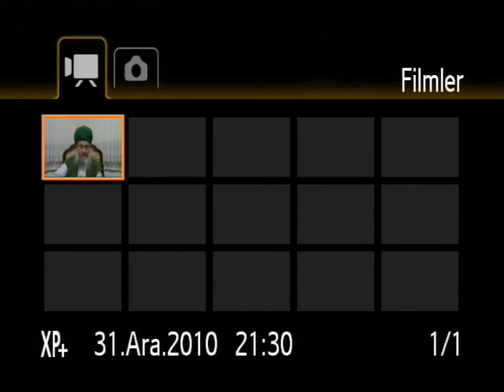YILAN VE KITMİRİN HİKAYESİ & ŞEYH MEHMET PEHLİVANLI HAZRETLERİ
RABBANİ DERGAHI KAYSERİ